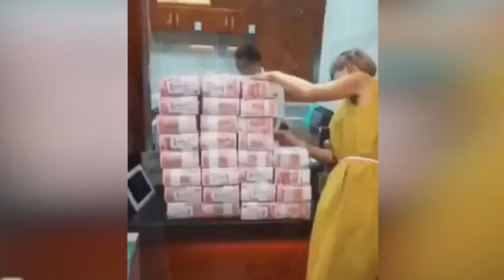TOP FAILS JANUARY vol.3 ★ BEST FUNNY VIDEOS ★ Epic FAIL Compilation 2017(new)